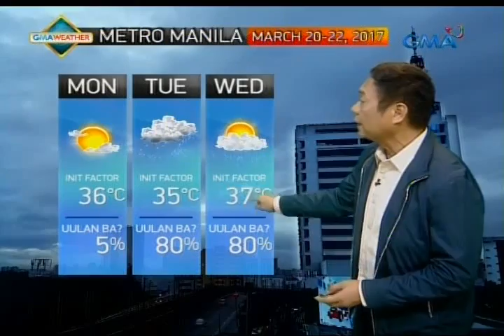UB: Weather update as of 6:15 a.m. (March 20, 2017)